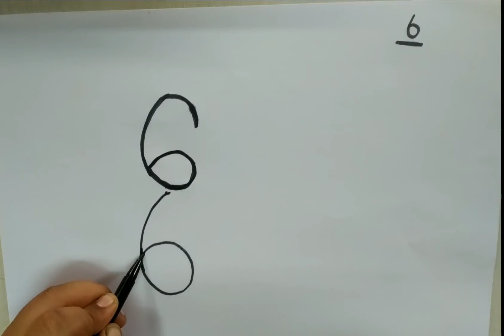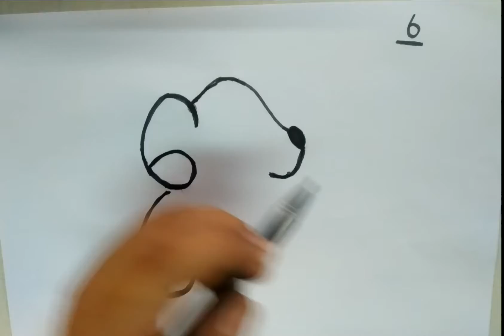How to draw cute dog using number 6 for beginners and kids